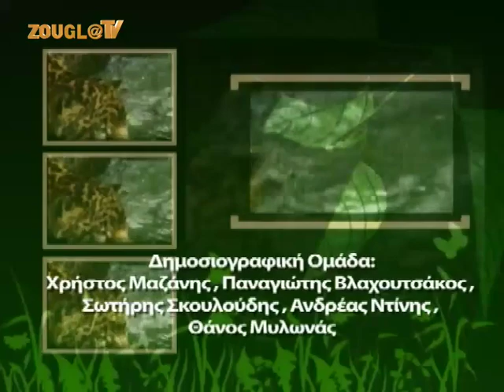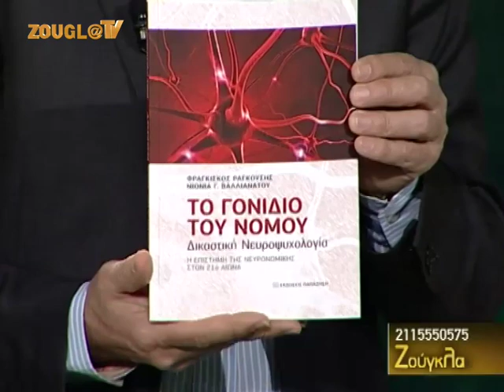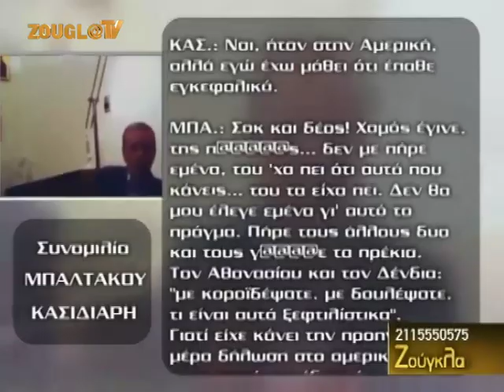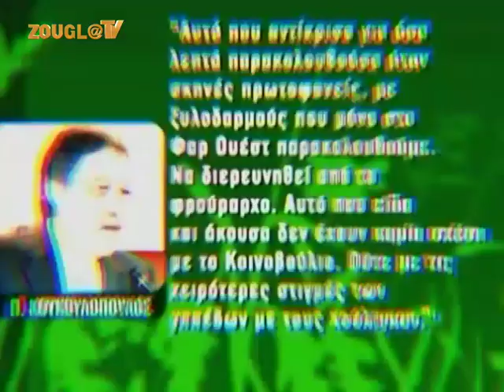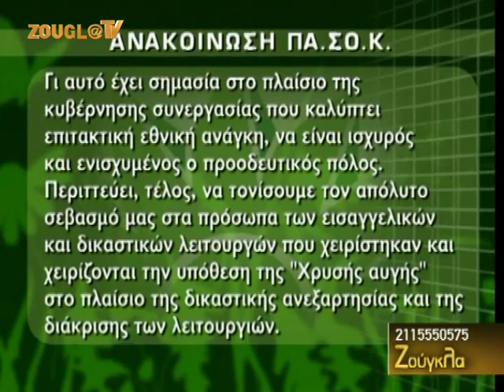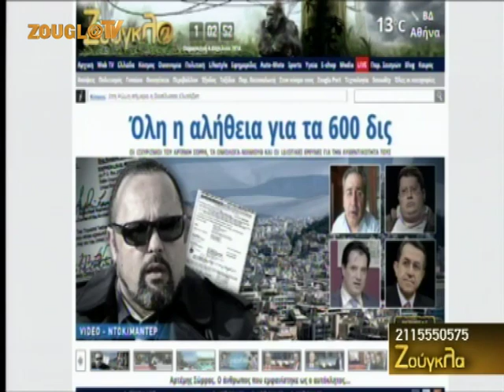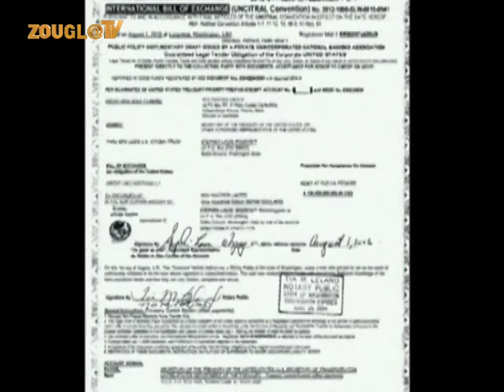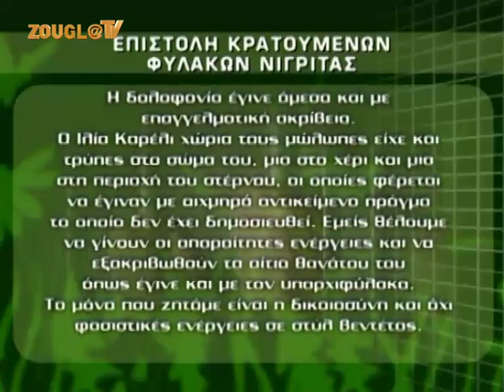03.04.2014 «Ζούγκλα» με τον Μάκη Τριανταφυλλόπουλο στη Zougla Tv (2013-2014)